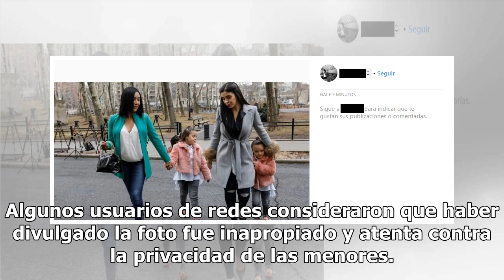Revelan los rostros de las gemelas de “El Chapo” Guzmán y Emma Coronel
They reveal the faces of the twins of "El Chapo" Guzmán and Emma Coronel